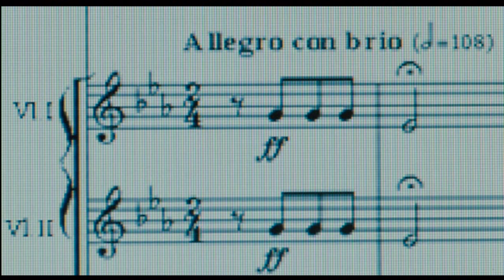God's Puzzle (Kamisama No Pazuru) - Bande Annonce (VOST)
Film : God's Puzzle
Titre Original : Kamisama No Pazuru
Année : 2008
Pays : Japon
Réalisateur : Takashi Miike
Producteurs : Haruki Kadokawa
Avec : Hayato Ichihara, Mitsuki Tanimura, Mayumi Wakamura, Rio Matsumoto.